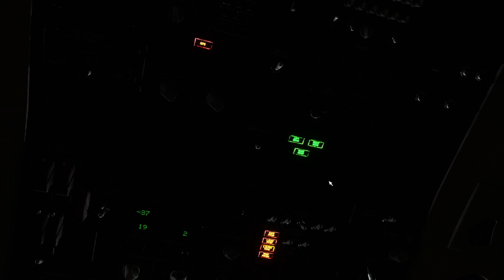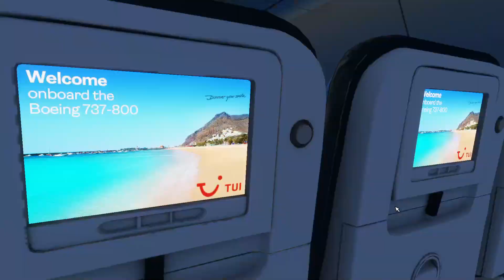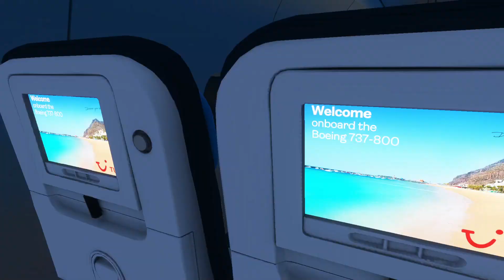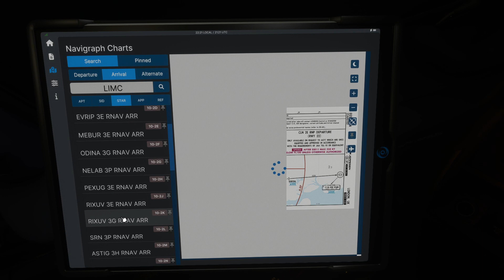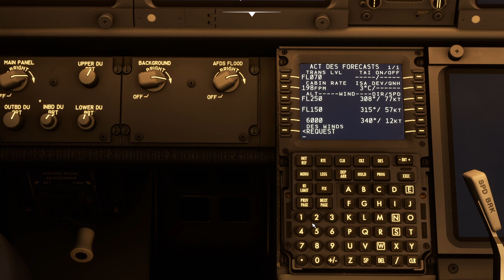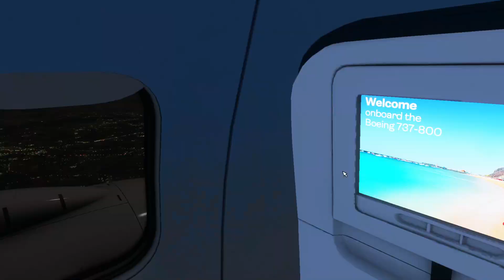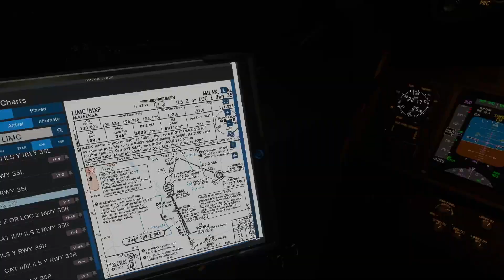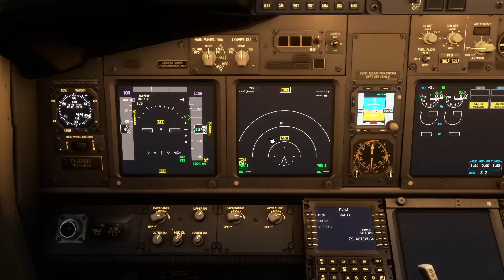[MSFS2020] | Vatsim Flight || EGSS Stansted LIMC Milan Malpensa | Napulevola | PMDG738 | Live ATC